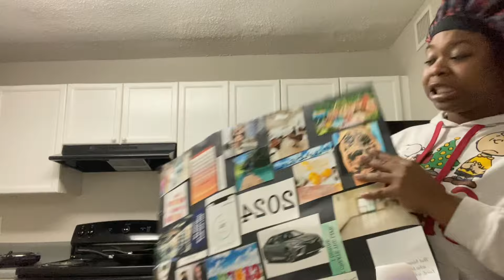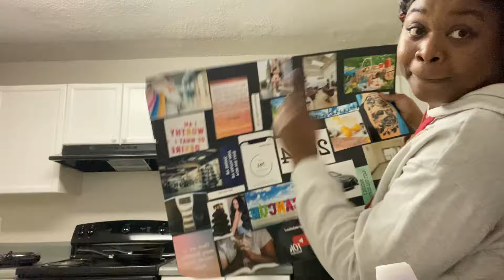MOVING VLOG : Unfurnished Apartment Tour 🏡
GOD IS SO GOOD 🙏🏾! I can’t do nothing but give all thanks to the man above for always showing up and showing out ! I hope you guys enjoyed the video and are all having a blessed and prosperous new year ♥️!!  I am so grateful to be able to take you all on this journey with me and Traonta .. You guys don’t forget to subscribe so you all can stay updated with all my latest videos .. If your enjoying the videos leave a “ 🫶🏾” down below In the comments .
SC:Teebtw

ALL GIFTS & PURCHASES ARE GENUINELY APPRECIATED! WE LOVE YOU ALL 🥰